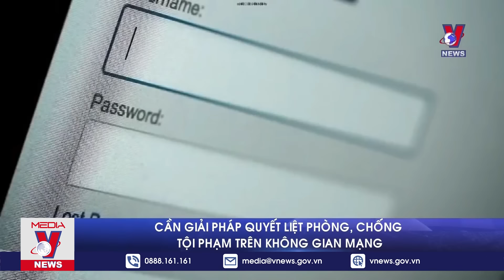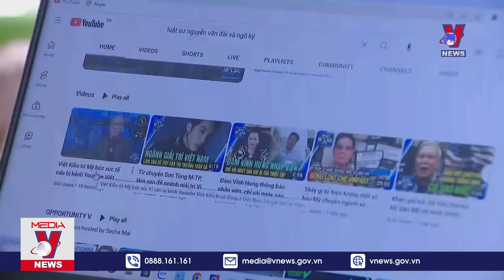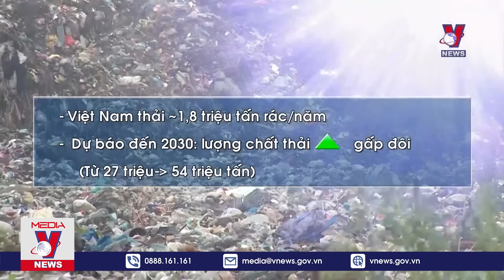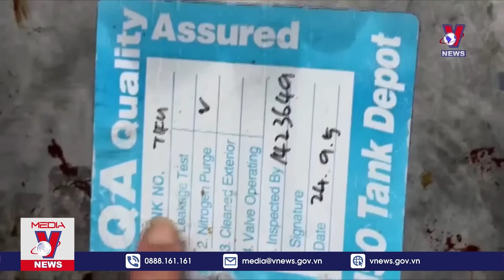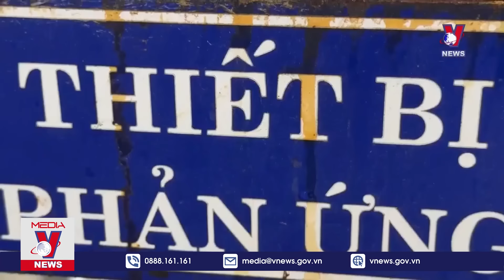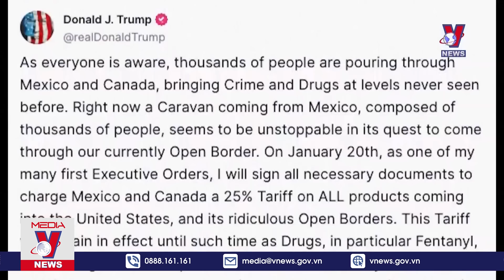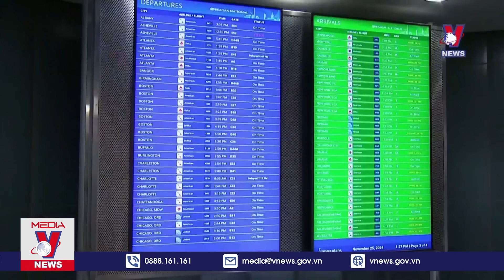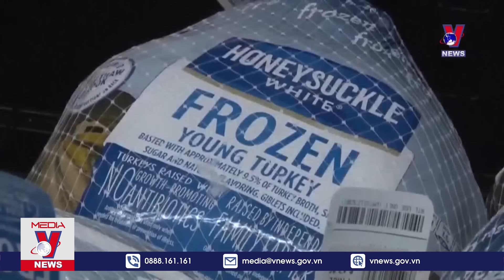Lãnh đạo Thành phố Hồ Chí Minh hội kiến Tổng thống Bulgaria Rumen Radev - VNews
VNews - Thời sự 17h chiều cập nhật tin tức 24h, thời sự mới nhất chiều 27/11/2024:
Lãnh đạo TP.HCM hội kiến Tổng thống Bulgaria Rumen Radev
Cần giải pháp quyết liệt phòng, chống tội phạm trên không gian mạng
Hoàn thiện chính sách trong xử lý chất thải rắn hướng đến kinh tế tuần hoàn
Khẩn trương làm rõ nguồn gốc 3 bồn nhôm nghi chứa hóa chất trôi dạt
Quảng Ngãi cần khẩn trương khắc phục tình trạng ô nhiễm cảng cá
Quan ngại về chính sách tăng thuế nhập khẩu của Mỹ
Ngành dịch vụ Mỹ hưởng lợi nhờ dịp Lễ Tạ ơn